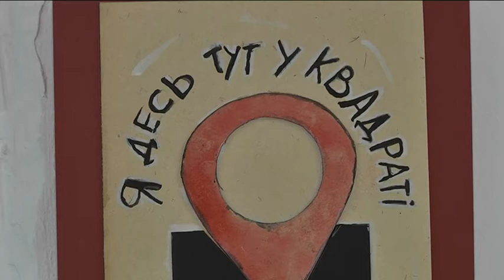“Неформатне” мистецтво в галерейній експозиції — у Дніпрі в Арт-просторі працює виставка "Неформат"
“Неформатне” мистецтво в галерейній експозиції: дніпровський Арт-простір "7-ме небо" відкрило нову виставку молодих художників. Називається вона "Неформат". Організатором події стала Школа сучасного образотворчого мистецтва та дизайну імені Вадима Сідура. Експозиція виставки була сформована шляхом відкритого відбору — Open Call. Свої роботи надіслали 18-ть авторів як з Дніпра, так і інших міст: Запоріжжя, Харкова, Одеси та Львова. Загалом на експозиції 77 картин. Мета експозиції — дати можливість художникам-аматорам виставити ті свої роботи, які з різних причин часто називають неформатними для традиційних виставок живопису та графіки. Із ним познайомилася наша журналістка — Олена Пічуріна.